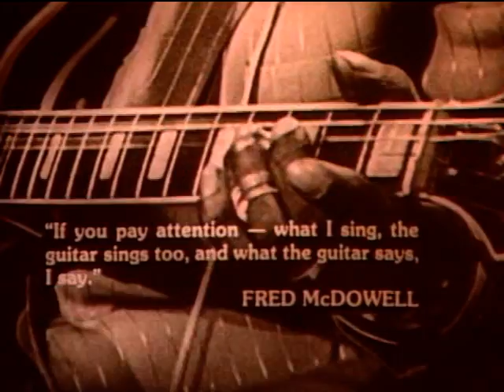Mississippi FRED McDOWELL - Shake 'em On Down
FRED McDOWELL - Shake 'em On Down.

Fred McDowell, (January 12th 1904 - July 3, 1972,) often known as Mississippi Fred McDowell, was a blues singer and guitar player in the North Mississippi style.

McDowell was born in Rossville, Tennessee, near Memphis. His parents, who were farmers, died when McDowell was a youth. He started playing guitar at the age of 14 and played at dances around Rossville. Wanting a change from ploughing fields, he moved to Memphis in 1926 where he worked in a number of jobs and played music for tips. He settled in Como, Mississippi, about 40 miles south of Memphis, in 1940 or 1941, and worked steadily as a farmer, continuing to perform music at dances, and picnics. Initially he played slide guitar using a pocket knife and then a slide made from a beef rib bone, later switching to a glass slide for its clearer sound. He played with the slide on his ring finger.

While commonly lumped together with 'Delta Blues singers,' McDowell actually may be considered the first of the bluesmen from the 'North Mississippi' region - parallel to, but somewhat east of the Delta region - to achieve widespread recognition for his work. A version of the state's signature musical form somewhat closer in structure to its African roots (often eschewing the chord change for the hypnotic effect of the droning, single chord vamp), the North Mississippi style (or at least its aesthetic) may be heard to have been carried on in the music of such figures as Junior Kimbrough and R. L. Burnside, while serving as the original impetus behind creation of the Fat Possum record label out of Oxford, Mississippi.

The 1950s brought a rising interest in blues music and folk music in the United States, and McDowell was brought to wider public attention, beginning when he was discovered and recorded in 1959 by Alan Lomax and Shirley Collins. McDowell's recordings were popular, and he performed often at festivals and clubs. McDowell continued to perform blues in the North Mississippi blues style much as he had for decades, but he sometimes performed on electric guitar rather than acoustic. While he famously declared "I do not play no rock and roll," McDowell was not averse to associating with many younger rock musicians: He coached Bonnie Raitt on slide guitar technique, and was reportedly flattered by The Rolling Stones' rather straightforward, authentic version of his "You Gotta Move" on their 1971 Sticky Fingers album.

McDowell's 1969 album "I Do Not Play No Rock 'N' Roll" was his first featuring electric guitar. It features parts of an interview in which he discusses the origins of the blues and the nature of love. (This interview was sampled and mixed into a song, also titled "I Do Not Play No Rock 'N' Roll" by Dangerman in 1999.) McDowell's final album, Live in New York (Oblivion Records), was a concert performance from November 1971 at the Village Gaslight, Greenwich Village, New York.

McDowell died of cancer in 1972, and was buried at Hammond Hill Baptist Church, between Como and Senatobia. On August 6, 1993 a memorial was placed on his grave site by the Mt. Zion Memorial Fund. The ceremony was presided over by Dick Waterman, and the memorial with McDowell's portrait upon it was paid for by Bonnie Raitt, Dick Waterman (agent)and Chris Strachwitz (Arhoolie Records). The memorial stone was a replacement for an inaccurate and damaged marker (McDowell's name was misspelled) and the original stone was subsequently donated by McDowell's family to the Delta Blues Museum in Clarksdale, Mississippi.